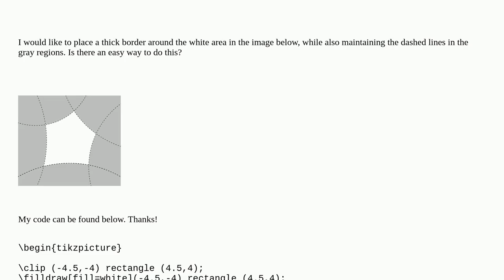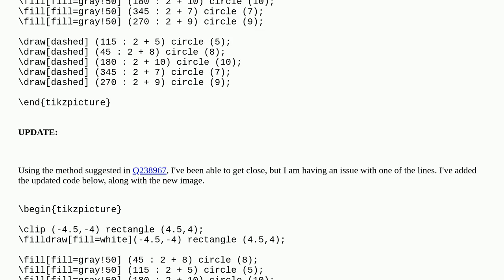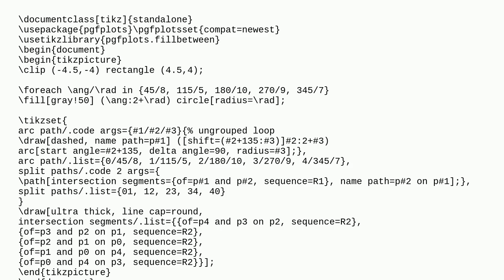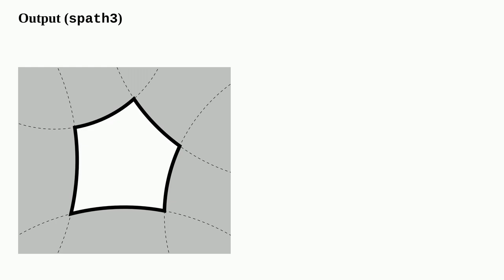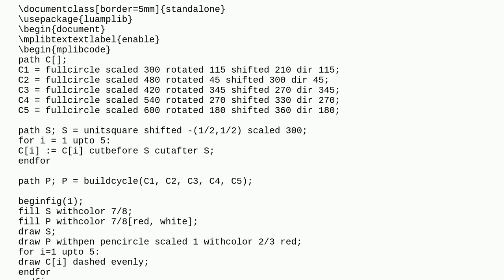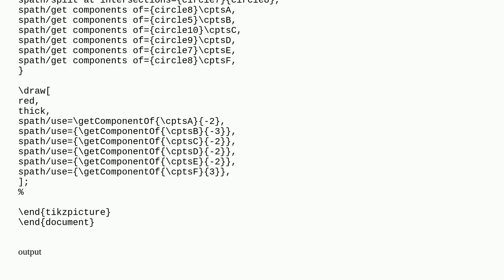Tex: Outlining the boundary of a shape defined by intersections in TikZ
Outlining the boundary of a shape defined by intersections in TikZ

A special thanks goes out to the community

  tikz-pgf